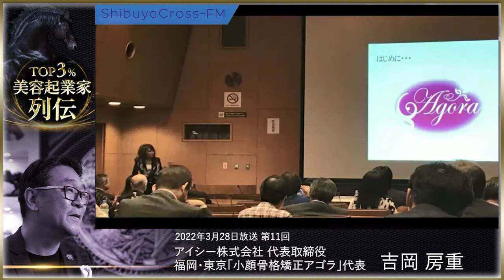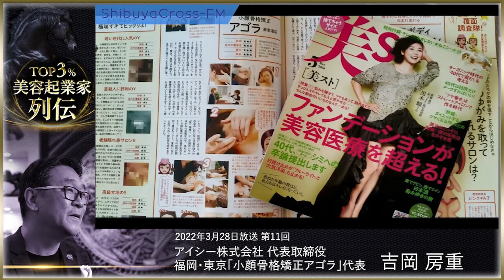【第11回】TOP3％美容起業家列伝 ゲスト：吉岡房重【アイシー株式会社】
第11回ゲスト
吉岡房重 様
アイシー株式会社　代表取締役

福岡を拠点に小顔骨格矯正アゴラ代表を務める吉岡房重 先生。

顔が大きくなってしまう原因は4つあった・・・？！

著名人やインフルエンサーも通う小顔メソッドを公開しています。

ラジオパーソナリティははインナービューティの先駆者である「エステプロ・ラボ」ブランドを一代で築き上げた佐々木広行氏。
美容業界を盛り上げたい・業界に貢献したい！という熱い想いがつまった50分の生放送をぜひご覧ください！

【佐々木広行のSNS】